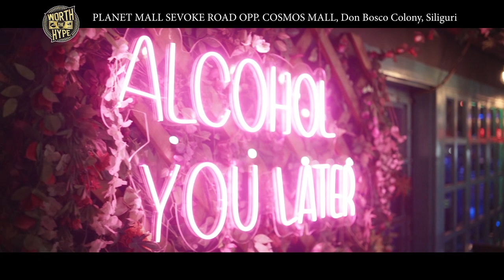दार्जीलिङ पहाड़मा हुन गइरहेको दुइ स्तरिय पञ्चायत चुनाउ हुनु भागोप्रमोले दार्जीलिङ गोर्खा पार्वत्य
दार्जीलिङ पहाड़मा हुन गइरहेको दुइ स्तरिय पञ्चायत चुनाउ हुनु भागोप्रमोले दार्जीलिङ गोर्खा पार्वत्य परिषद्को  अस्तित्वलाई स्वीकार गरेको गोरायुमो केन्द्रिय प्रवक्ता तरूण राईले गरे दावी